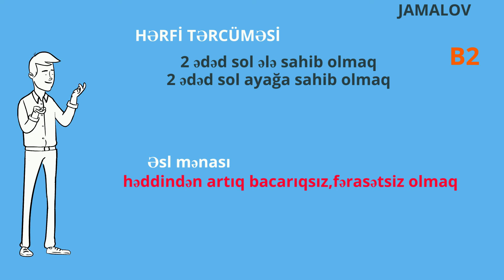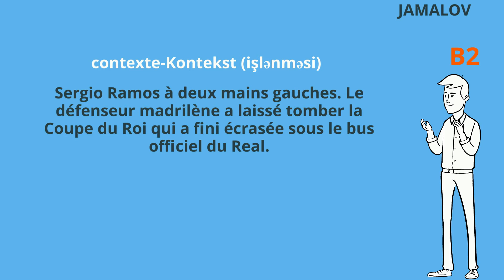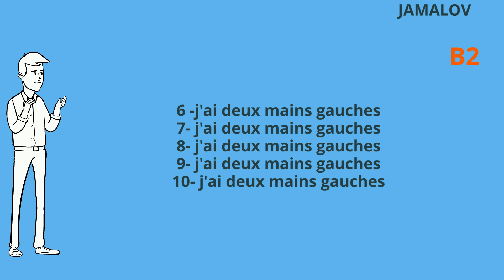13 cu ifade b2 "avoir deux mains gauches"